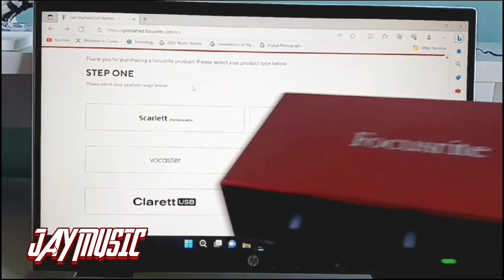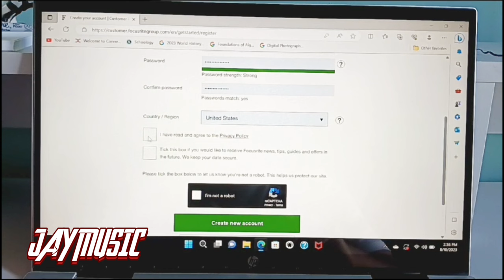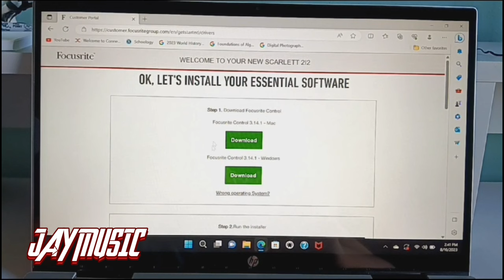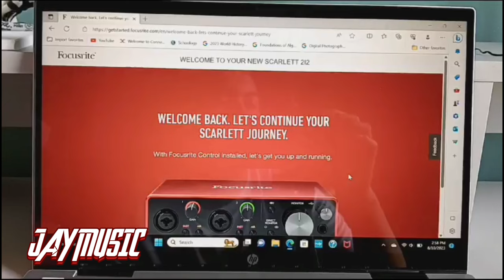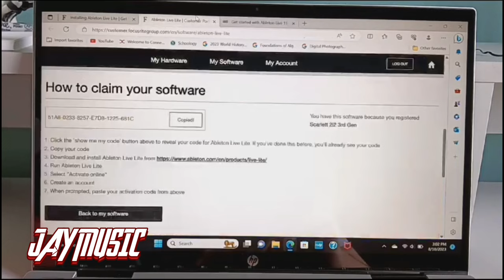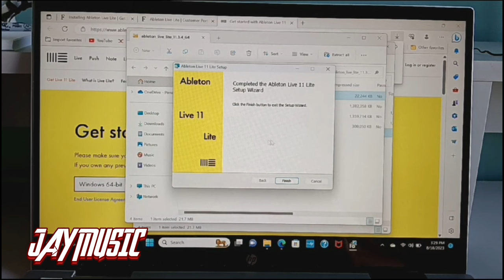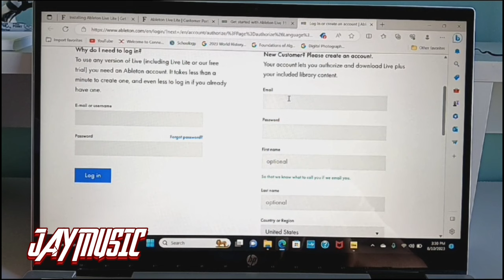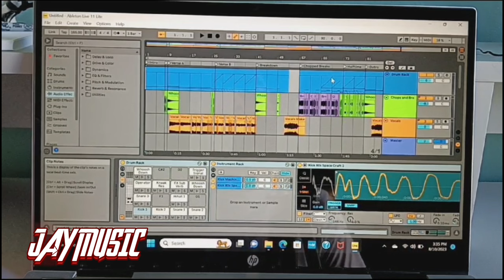Como Instalar Ableton Live 11 En Laptop En ESPAÑOL | JAY MUSIC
Dios Les Bendiga Hermanos y Amigos, hoy les traigo un video sobre como instalar Ableton Live 11 en Laptop súper fácil, Y MUCHAS GRACIAS POR LOS 55 SUBS VAMOS POR MAS y espero les sea de Bendicion para ustedes

DEJEN SU LIKE Y COMPARTAN